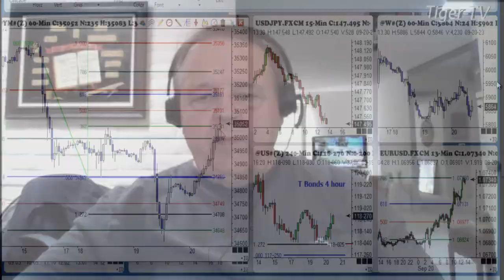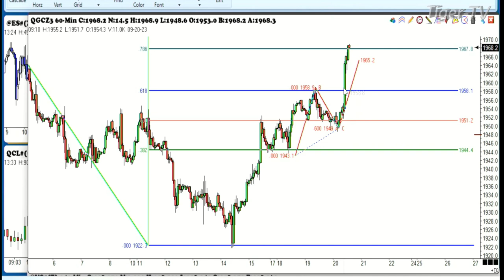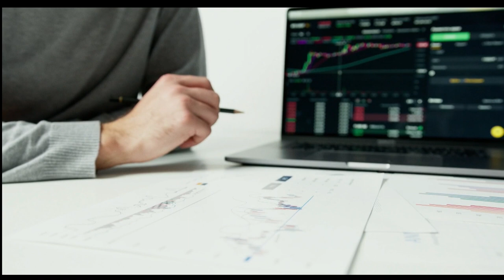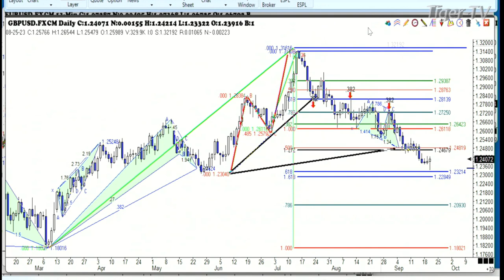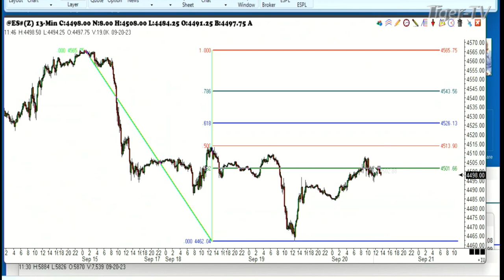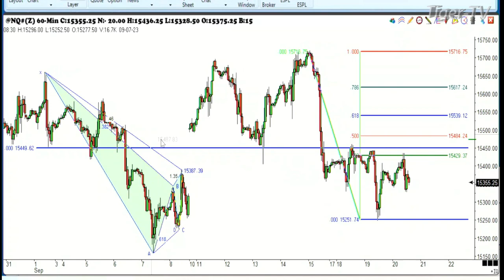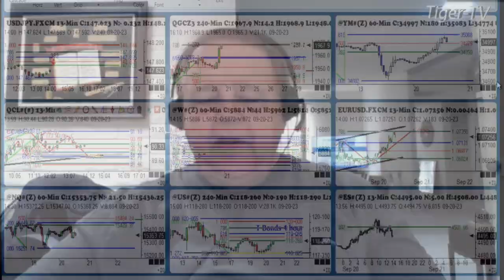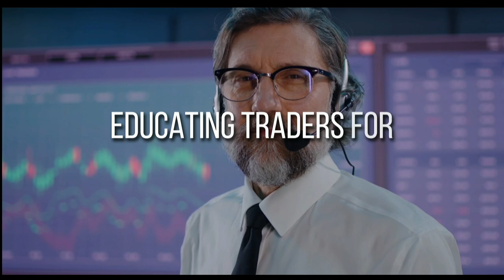September 20th, Trade What You See with Larry Pesavento on TFNN - 2023